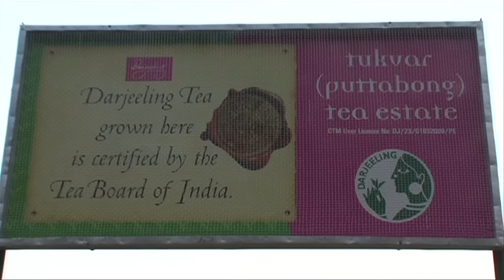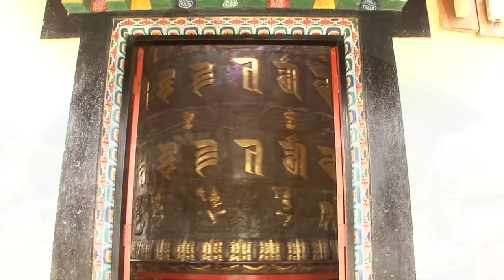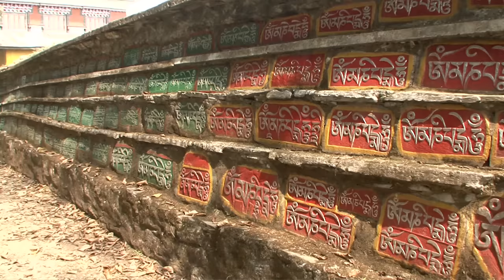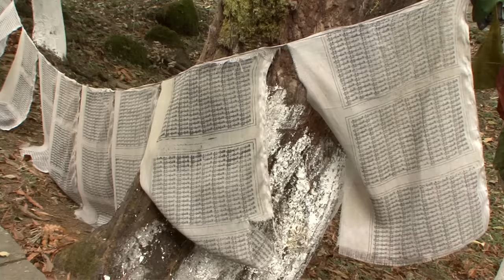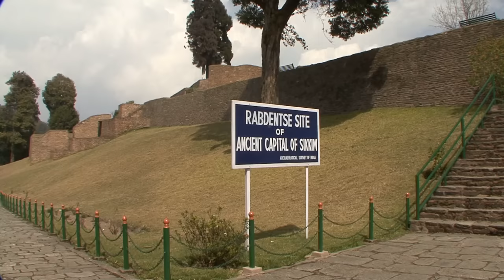Sikkim and Bhutan (Asia) Vacation Travel Video Guide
Travel video about destination Sikkim and Bhutan.
Surrounded by the world’s highest mountains is a fascinating world whose exotic charm enchants all who experience it, from the plains of West Bengal up into the Himalayas. Siliguri is a vibrant city located within India’s Terai Plain, a peaceful provincial town with calm streets and shops that once supplied the region’s tea pickers with their daily needs, has been transformed into an important crossroads for travellers to the Himalayas. Siliguri Train Station is the starting point of one of the most famous train journeys in the world, the Darjeeling Himalaya Toy Train which climbs to an altitude of more than two thousand metres, negotiates eight hundred and seventy three bends and crosses more than five hundred bridges. Sikkim is strongly associated with Tibet and possesses more than two hundred monasteries.  The most holy monastery of the Nyingmapa Schools is in Tashiding and is located on a mountain in the east of the country along the route from Darjeeling. The independent kingdom of Bhutan is located in Southeast Asia, most of it being two thousand metres above sea level and is situated between India in the south and Tibet in the north.  Thimphu is the capital of Bhutan.  An array of prayer flags adorn a bridge in the centre of the city and close by is the large Tshonhkhang Marketplace, a colourful meeting place for both farmers and traders. For more than a thousand years Bhutan has survived in self-imposed isolation, cut off from the outside world by its own deliberate policy. Sikkim and Bhutan:  two gems of history, monastic culture and religious life.